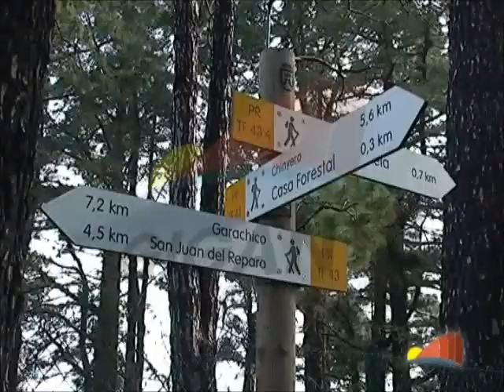EL TRUEQUE STGO DEL TEIDE 2014 P 1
IX edición de la actividad denominada "Al Paso de la Cumbre", especificación del trueque.